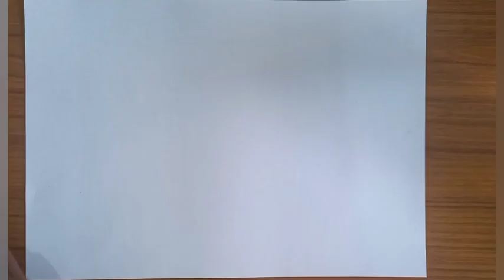How to draw and colour watermelon | तरबूज बनाना सीखें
Follow easy steps to draw and colour watermelons

KIDS ART CLUB
thanks